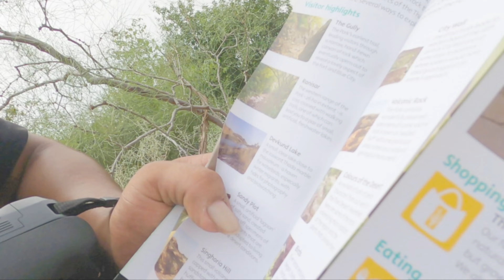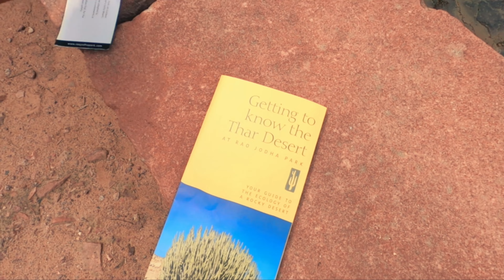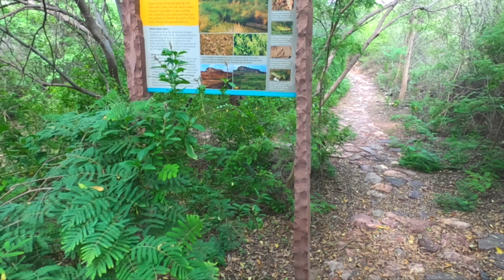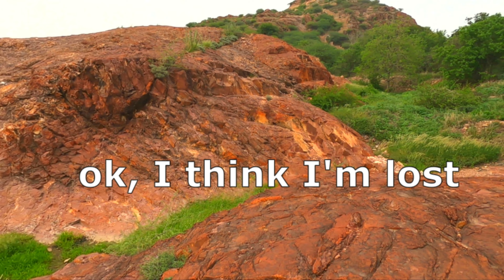Rao Jodha Desert Rock Park | Forest Trek In Rajasthan | Places To Visit In Jodhpur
Rao Jodha Desert Rock Park | Jungle Safari In Rajasthan | 4k Travel Vlog | Jodhpur | Rajasthan

spread in 72 acres rao jodha desert rock park is one of the best places to visit in jodhpur. jodhpur is full of amazing places and this rock park is one of them. Ifyou are looking for tourist places in jodhpur, this place is for you.
situated near mehrangarh fort this park offers you to spend your time in nature away from the urban life.
when you are looking for a place to travel in rajasthan or awesome places to travel in jodhpur you need to give this place a try.
rao jodha desert park would not only surprise you with its beauty but would also teach you so much about the nature, rao jodha desert park is without a doubt one of the top tourist places in Rajasthan and jodhpur

Location -  Near Mehrangarh Fort
Ticket- 100rs